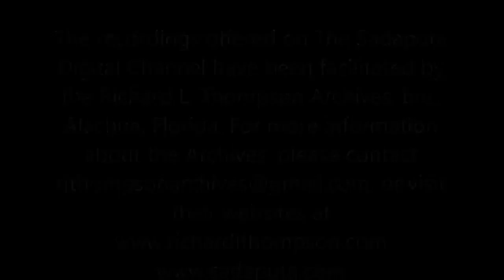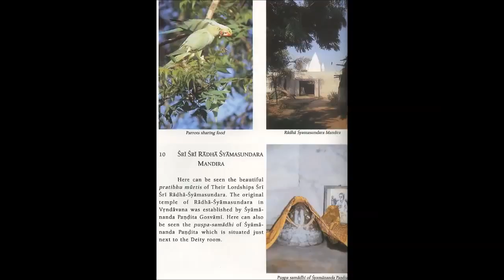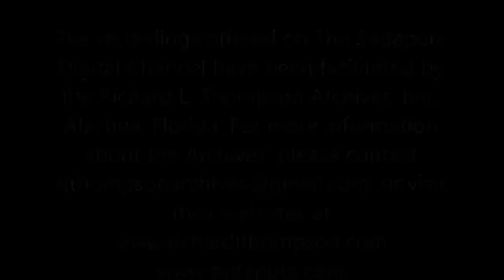Vedic Knowledge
Sadaputa Dasa (Dr. Richard L. Thompson) uses his mathematical expertise to reveal the all-pervading nature of the Supreme Brahman to the western mind. Just as in the field of Topology, where.

Sadaputa Dasa (Dr. Richard L. Thompson) offers his oft-used tinkertoy analogy to illustrate the implausibility of simple physical laws producing the complex varieties of life. Who would expect.